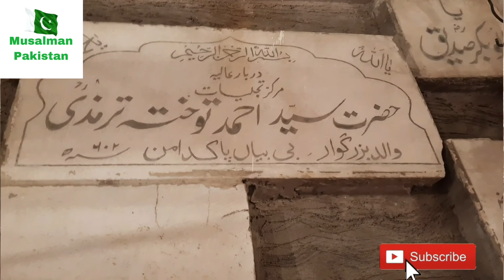History / biography/ and kramaat of bibi pak daaman in urdu hindi-islamic videos | Bibi Pak Daman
Bibi pak daman fathers mazar is at wall city lahore many years ago he came here for to be spread the message of Islam and dai here he was father of bibi pak daman